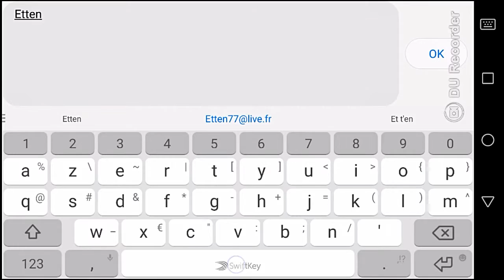UNKILLED GAMEPLAY VIDEO - PART 1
They are undead and still...

My character - a shotgun specialist, a huge fan of weapon modifications, add-ons, doodads, refuses to use public restroom because of germs and a terrible singer!!!

GAME MODES
***Single player
***Skirmish Ops
***Multiplayer

❤`•.¸¸.•´´¯`••.¸¸.•´¯`•.•●•۰• ••.•´¯`•.•• ••.•´¯`•.••❤`•.¸¸.•´´¯`••

My name is Etten. Thank you very much for watching!!!